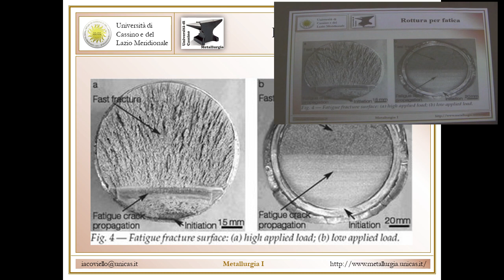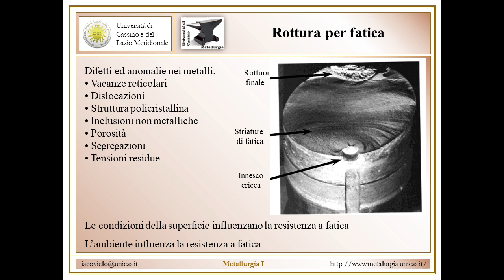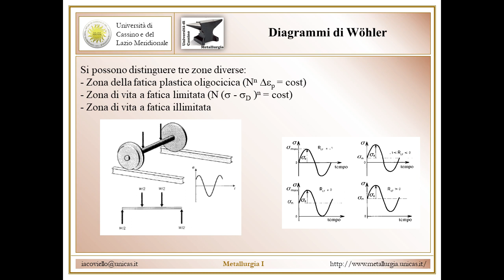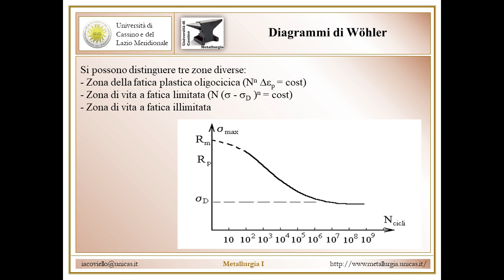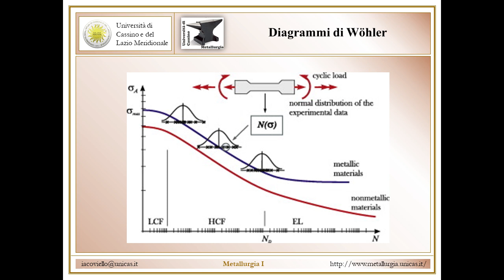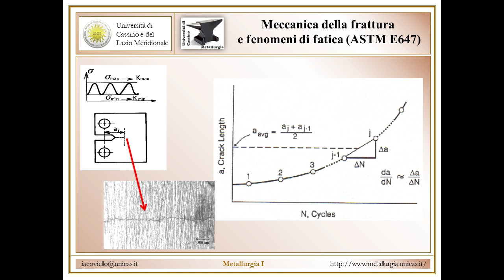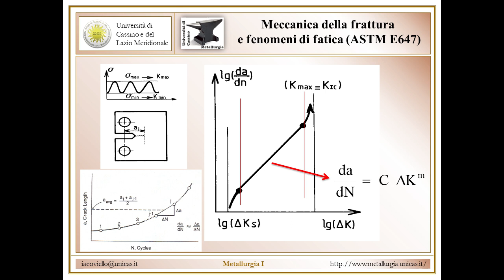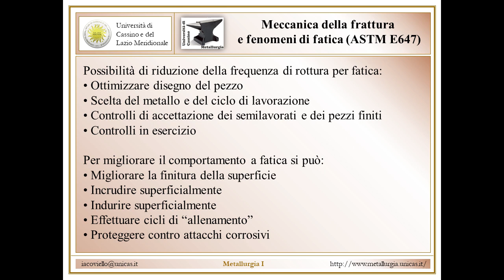Metallurgia I Lez 5e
Prove meccaniche: fatica (Wohler e propagazione cricche di fatica)